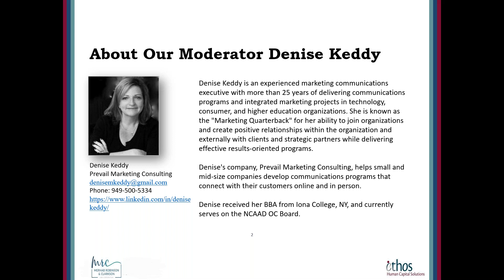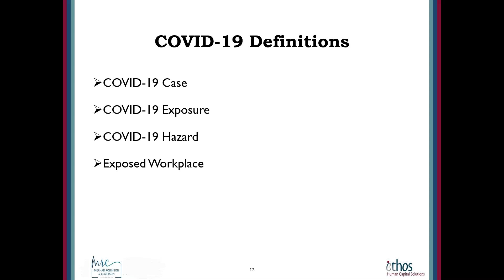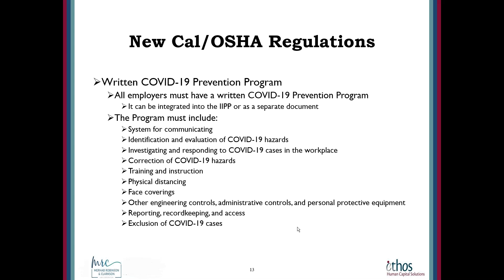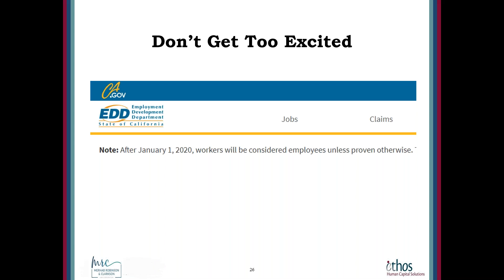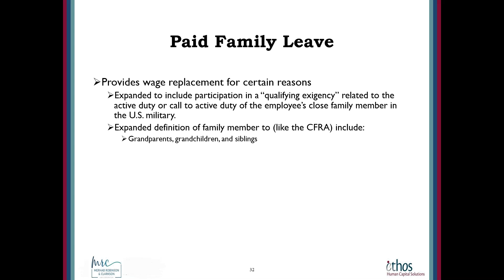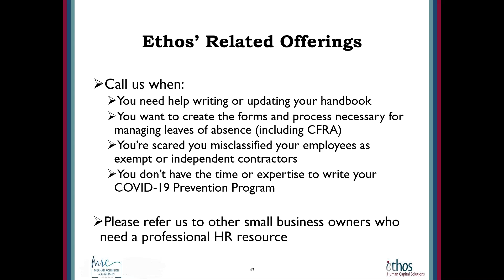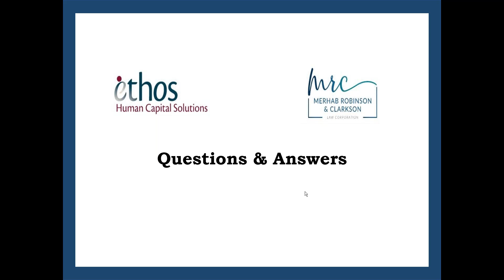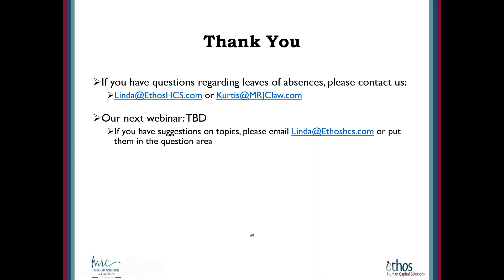NEW LAWS FOR THE NEW YEAR 2021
This webinar was recorded on December 3, 2020

While we are happy to put 2020 in the rearview mirror, 2021 will usher in a new set of California and Federal laws that will impact your business.

Join Linda Duffy and Kurtis Urien, Esq of Merhab Robinson & Clarkson, Law Corporation as they discuss:
 - Updates on COVID-19 employment obligations
 - Expanded California family  and medical leaves under SB 1383 California Family Rights Act
 - Updates on AB 2992 Employee Leave
 - New Minimum Wage Requirements